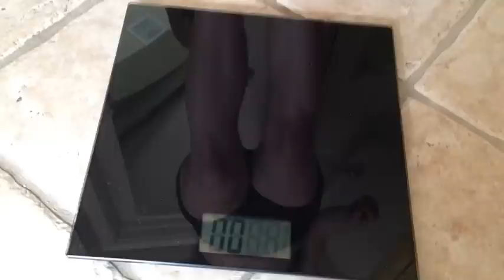Belly Belly Belly Blaahhhh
Find out how YOU can win $1,000 just for losing 10 pounds AND your Challenge Results are guaranteed or your money back! Watch the quick program overview video and fill in the form now with your best phone number and email for a private consultation with me to find out more.